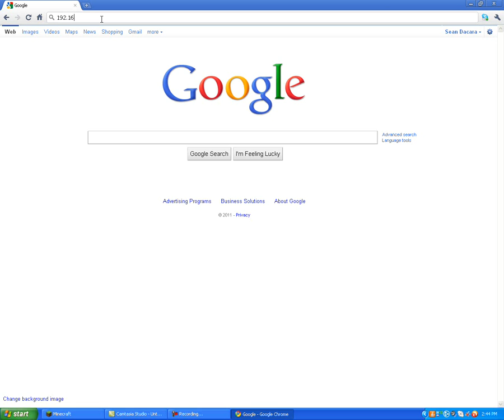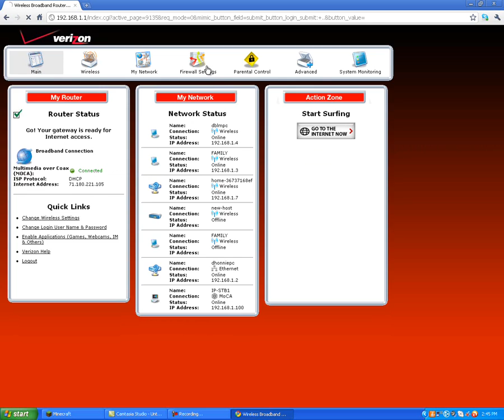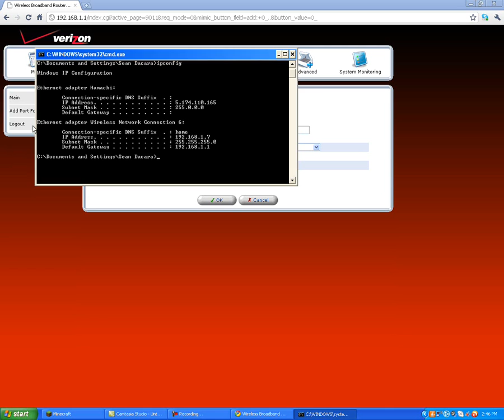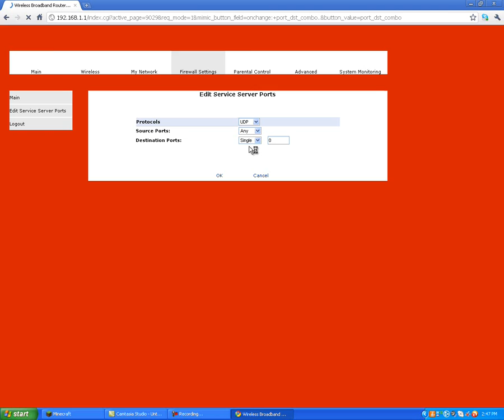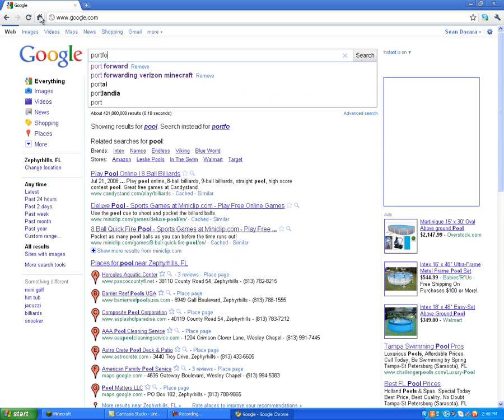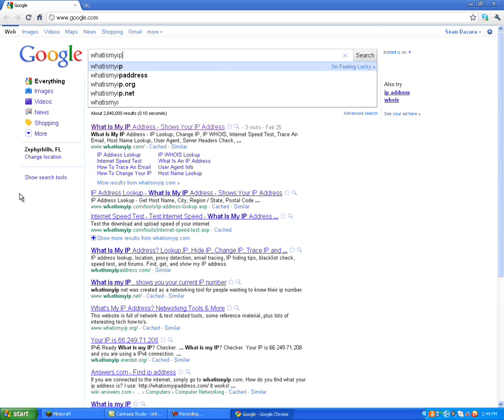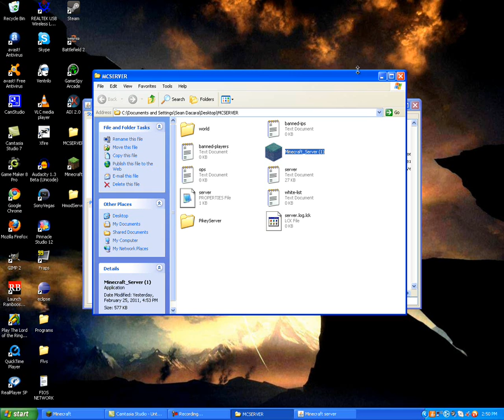Minecraft: Verizon Fios Port Forwarding Tutorial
A minecraft Port forwarding tutorial with a verizon fios router / modem.